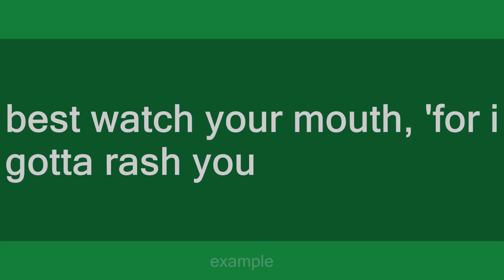rash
Slang flashcards: